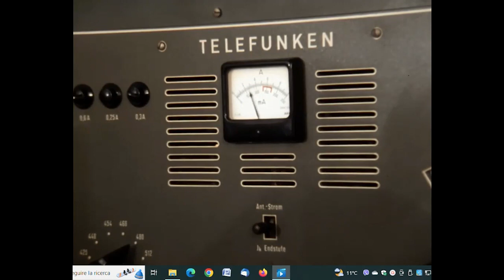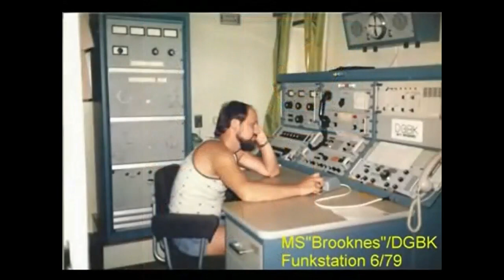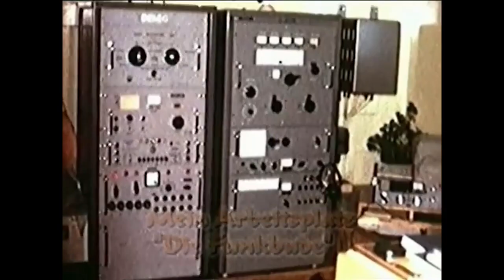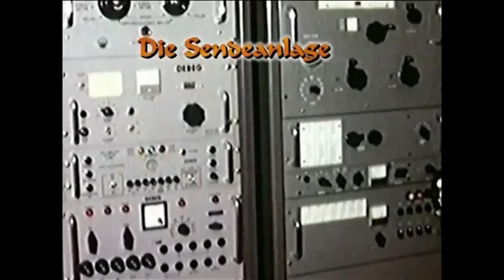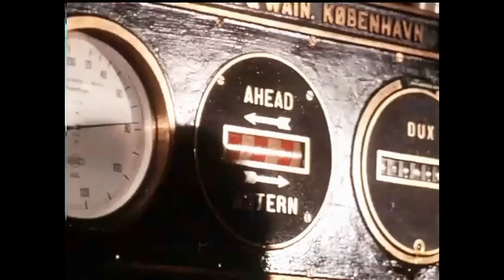Radio rooms on board North European cargo ships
On the video are shown some radio rooms images caught from old videos of traditional cargo ships of the past...no joystick, no computers just men with their heads and hands.